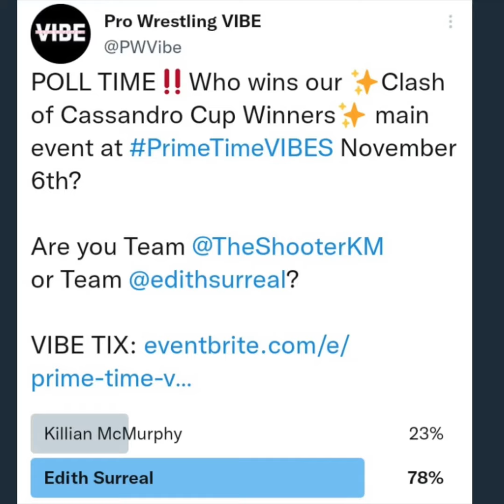Killian McMurphy v. Edith Surreal - Vibe Promo